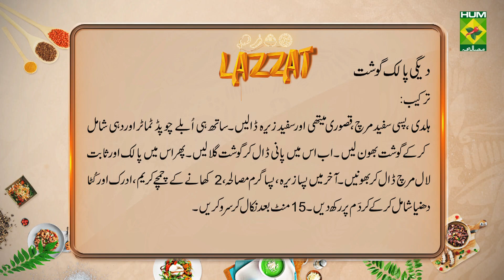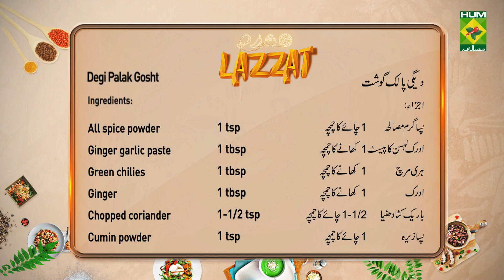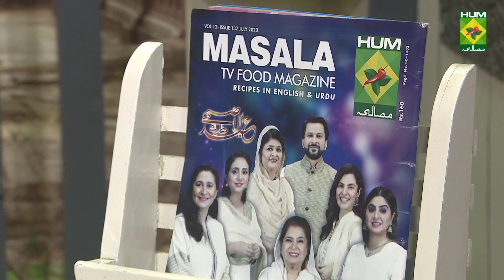Degi Palak Gosht Recipe | Lazzat | Samina Jalil | Desi Food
Degi Palak Gosht makes an amazing dish that works well with rice as well as chapati. Try this for dinner tonight!

Watch this Masala TV video to learn how to make Degi Palak Gosht  and Special Chapli Kabab  Recipes. This show of Lazzat with Chef Samina Jalil aired on 7 August 2020.

Degi Palak Gosht:
Ingredients:
Mutton   ½ kg
Spinach   1-1/2 kg
Onion   1
Green coriander ½ bunch
White cumin  1 tsp
Green chilies  1 tbsp
Ginger    1 tbsp
Chopped coriander 1-1/2 tsp
Tomatoes  2
Method:
Wash spinach add green coriander and green chilies boil for 15 to 20 minute. Keep in sieve. When water removes blend thick form. Add 4 tbsp of clarified butter add spinach cook well. Add milk coo till milk is dissolved. Heat clarified butter add onion fry well. Add meat, ginger garlic paste, salt, chili, turmeric, white pepper, white cumin, chopped tomato and yogurt cook well. Add water cook till meat is tender. Add spinach and whole red chilies cook. Add cumin, all spice powder, cream, crushed coriander leave for simmer. After 15 minute remove and serve.

Special Chapli Kabab:
Ingredients
Beef mince    750grams
Chopped red chili   1-1/2 tbsp
Chopped white cumin  1 tbsp
Carom seed    1-1/2 tbsp
Pomegranate seed   2 tbsp
Finely cut onions   2
Chopped mint   1/2 bunch
Chopped green chili  7-8
Finely cut tomatoes  2
Eggs     3
Cornflower    ¾ cup
Oil     for frying
Boiled bones pulp   ½ cup
Sliced tomatoes   as needed

Method
Marinate the beef with salt and garlic ginger paste for 30mins. Half fry an egg then put 2 eggs cornflower and bones pulp and mix them thoroughly then add tomatoes and cook them on a medium flame. Garnish it with chopped Tomato and serve it with yogurt and naan.